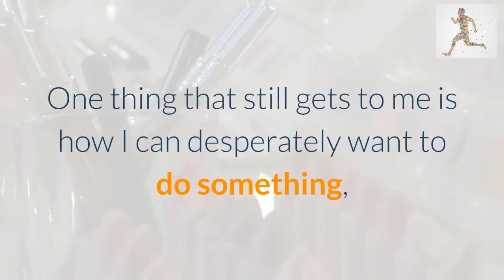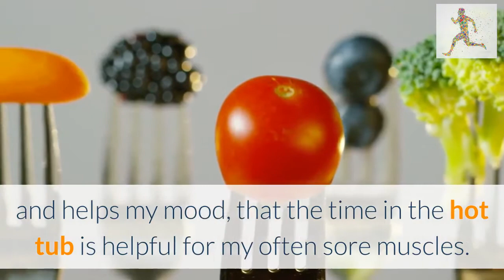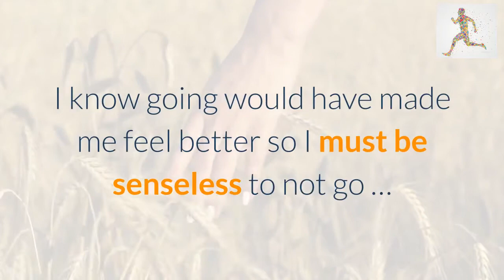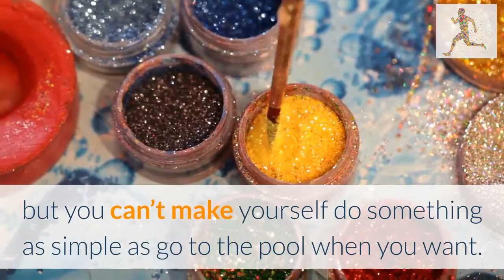The most infuriating symptom of depression